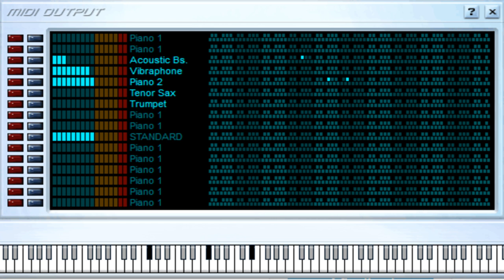Pedro Navajas - Rubén Blades - Midi File (OnlyOne)